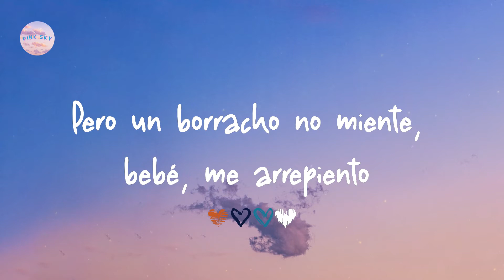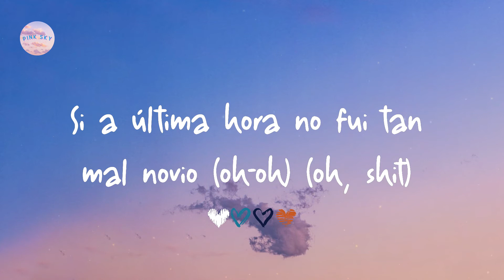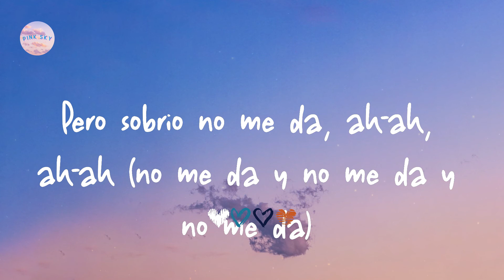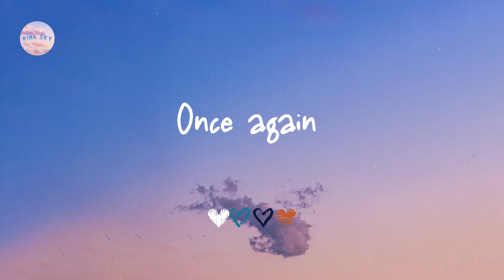Maluma - Sobrio (Letra/ Lyrics)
Letra lyrics Sobrio:

Lo siento
En serio
(Quiero aprovechar)
Maluma, ba-ba-baby
Once again
Keityn
Muah